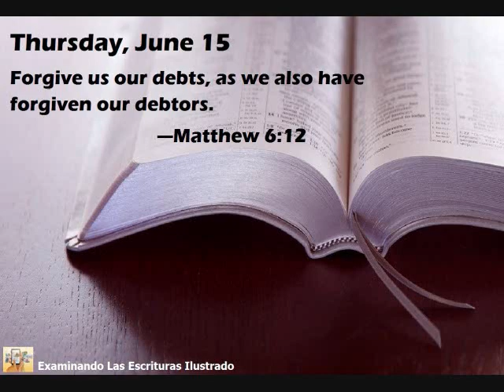Daily Text Thursday, June 15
Forgive us our debts, as we also have forgiven our debtors.—Matt. 6:12.

Jehovah wants us to be concerned not only about our own spiritual welfare but also about that of others, including those who might have sinned against us. Usually, such sins are minor and give us an opportunity to show that we truly love our brothers and are willing to forgive, as God has mercifully forgiven us. (Col. 3:13) Sadly, as imperfect humans, we may sometimes harbor a grudge against another. (Lev. 19:18) If we talk about the matter, others may side with us, causing a division in the congregation. If we allow such a situation to continue, it would show a lack of appreciation for God’s mercy and the ransom. Our Father will cease to apply to us the value of his Son’s sacrifice if we display an unforgiving spirit. (Matt. 18:35) Jesus elaborated on this immediately after giving the model prayer. (Matt. 6:14, 15) Finally, to benefit from God’s forgiveness, we must strive to avoid making a practice of serious sin.—1 John 3:4, 6. w15 6/15 5:9-11